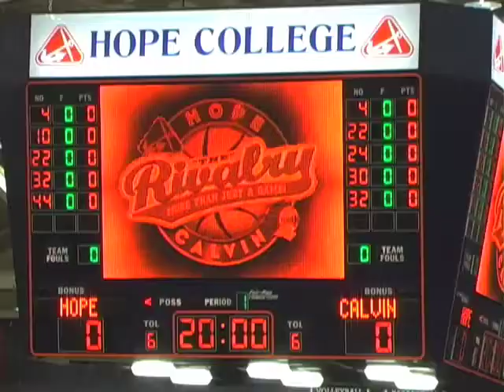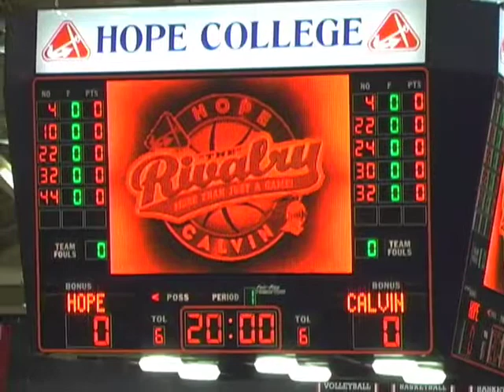Hope women's hoops down Calvin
Story and video production by Jon Schultz, assistant sports editor for The Holland Sentinel. Highlights and postgame interviews from the Hope College women's basketball team's 73-58 win over rival Calvin College Tuesday Jan. 19, 2010 at DeVos Fieldhouse.